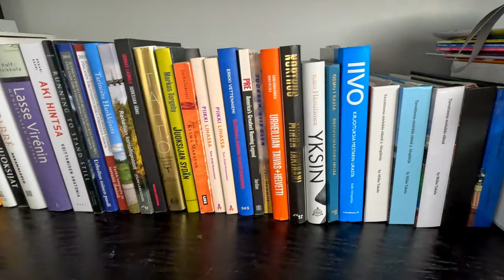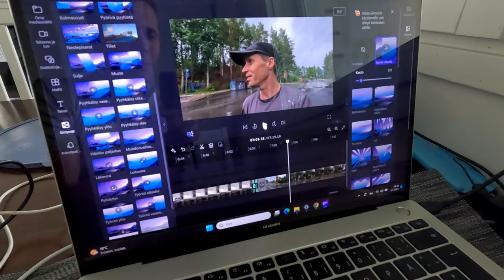My day Miika Takala